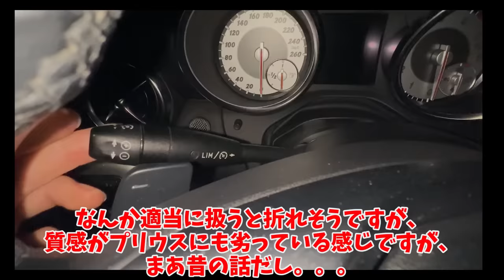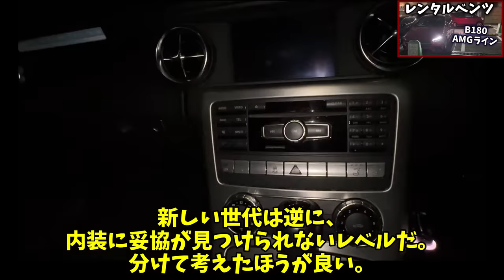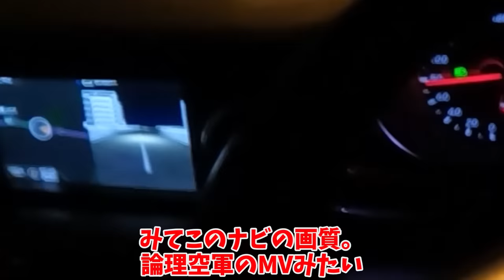【見栄張りの現実】ボロベンツのカーシェアが色々とヤバかった件【メルセデス・ベンツ SLK200】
アースカーというカーシェアサービスで、メルセデスベンツの、SLK200というオープンカーに乗っていきます。

1人で動画制作を行っているのですが、擬似的に多人数が会話するような動画形式にすることで、動画の内容が単調になることを防いでいます。